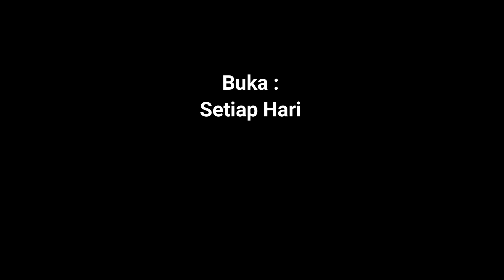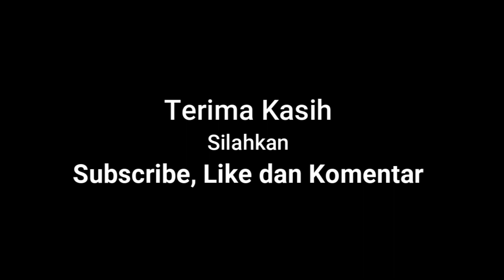Suasana 8 April 2023 Terapi Lintah Kebumen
Walaupun di bulan puasa, terapi lintah yang berada di desa kawedusan kecamatan Kebumen Kab. Kebumen tetap berjalan normal, meski tidak sepadat di hari biasa. Hal itu dapat ditonton dalam suasana lokasi terapi lintah.